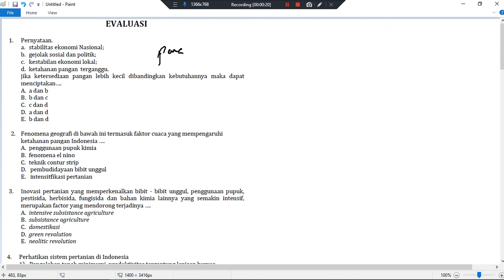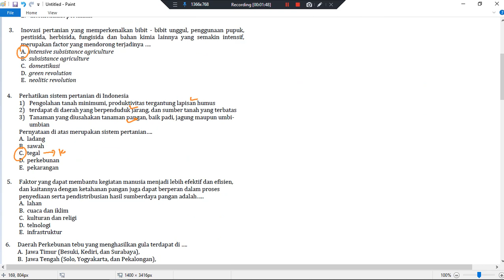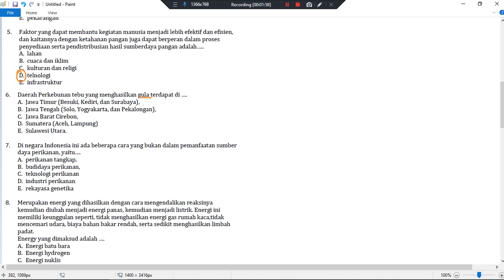8 Soal Latihan Ketahanan Pangan Nasional